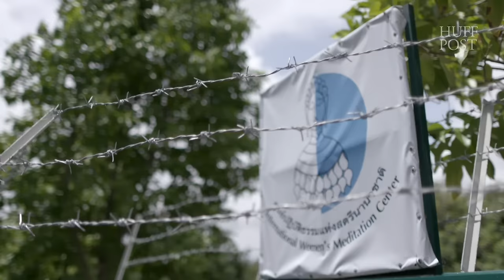Renegade Female Monks Of Thailand | The Zainab Salbi Project Ep. 3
Thailand’s renegade female monks endure arson, threats and resistance to emerge as religious leaders. Zainab takes a journey inside the lives of these female monks---one who gave up her life as a mother, scholar and TV personality to be ordained.